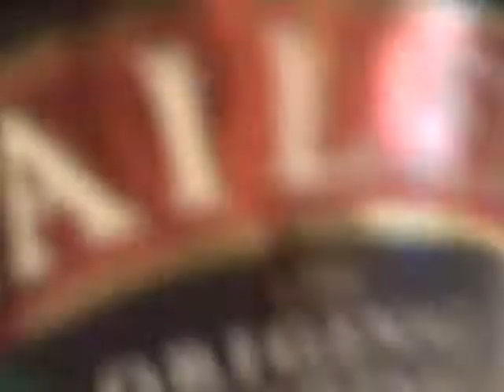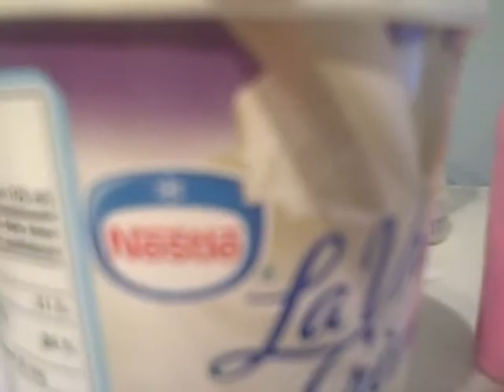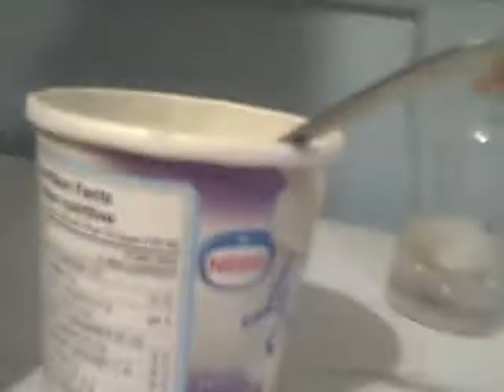Commercial Parody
we meade this video after we got board tying to mod my psp leave a text if you know how to mod it